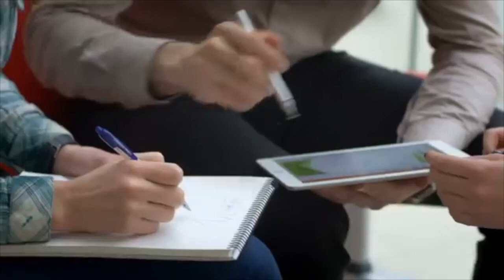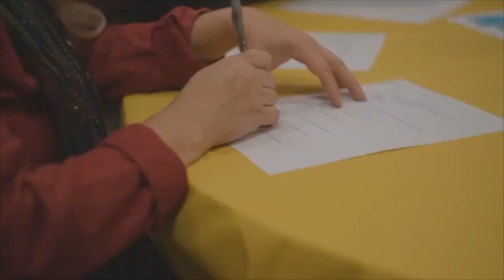Unity Through Diversity - MGMT 309